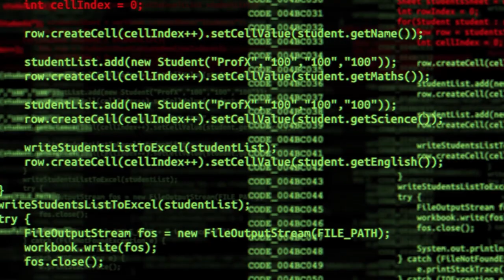Voice Over IP: She Made Video Calls Like Zoom Possible - Black Women In Tech Series Episode #3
🚀 Dive deep into Dr. Marian Croak’s story as an American Author, Engineer & Inventor and discover how she shaped the world of technology by her groundbreaking work in Voice over Internet Protocol, or VoIP.

✨ Highlights of This Episode:

The Revolution of Communication: Dive deep into the story of Dr. Marian Rogers Croak, the visionary behind the transformation of our communication systems through Voice over IP (VoIP) technology. Discover how she moved us from landline limitations to the freedom of digital communication.
The Journey of Innovation: Explore the challenges and breakthroughs Dr. Croak faced as she developed VoIP technology. From tackling choppy audio and glitchy connections to creating seamless communication pathways, learn about the persistence and innovation that led to her success.
Impact on Global Connectivity: Understand the profound impact of VoIP on global communication. We'll look at how Dr. Croak's work made long-distance calls more affordable, facilitated video conferencing, and supported the rise of remote work, transforming businesses and personal lives around the world.
A Legacy of Leadership: Celebrate Dr. Croak's contributions not just in technology but in advocating for responsible innovation and diversity within the tech industry. Her leadership has paved the way for future generations of innovators.
Inspiration for the Future: Get inspired by Dr. Croak's ongoing work and her vision for the future of technology. With a focus on diversity and inclusion, Dr. Croak exemplifies how the tech world is evolving to be more representative and equitable.
Be part of a community that recognizes and amplifies the achievements of Black women in technology.